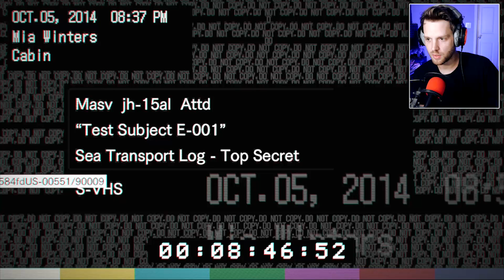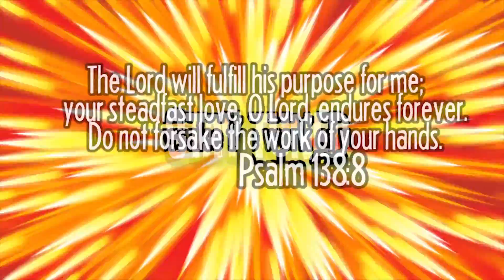KILL THEM ALL | Resident Evil 7 Gameplay Part 13 [Full Game Playthrough]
In this episode of Resident Evil 7 on PS4, we play as Mia chasing down Eveline in a VHS tape flashback.

Resident Evil 7: Biohazard[a] is a survival horror video game developed and published by Capcom. The game was released worldwide for Microsoft Windows, PlayStation 4, and Xbox One in January 2017, with the PlayStation 4 version having support for the PlayStation VR headset. It is the eleventh entry in the Resident Evil series, and the first main series installment to be played from a first-person perspective. Resident Evil 7 was announced during Sony's presentation at E3 2016 in June. A playable gameplay teaser titled Beginning Hour was released to the PlayStation Store the same day.

The player controls the protagonist, Ethan Winters, from a first-person perspective. Unlike most previous Resident Evil protagonists, Ethan is a civilian who does not offer much in terms of combat skills. Despite this, he has access to a variety of weapons including pistols, shotguns, axes, flamethrowers, explosives and chainsaws at his disposal against enemies including the Baker family, and a newly introduced type of creature known as the "Molded".

The gameplay opts for a more traditional survival horror experience. Unlike many of its recent predecessors, the game focuses more heavily on horror than action.[ Other notable mechanics of previous Resident Evil games, including puzzle-solving, resource management, healing herbs and item boxes also play a vital role in the game. Quick time events, on the other hand, are entirely absent.

The PlayStation 4 version of the game is also playable from start to finish in VR using the PlayStation VR headset, with the core gameplay mechanics remaining identical between both mode

HERE ARE THE PLACES WE CAN BE FRIENDS:
Snapchat! YuBplays